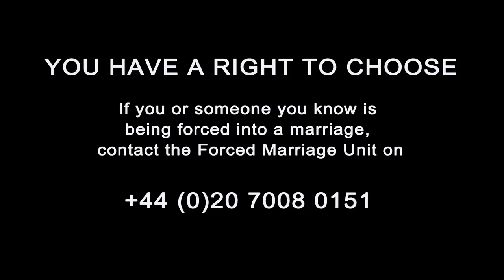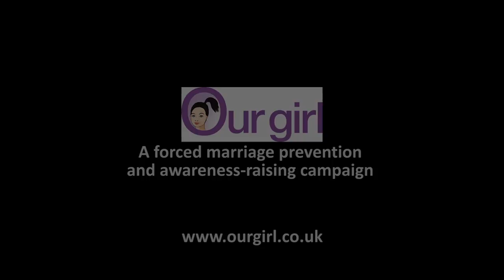OUR GIRL film Iranian and Kurdish Women's Rights Organisation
Forced Marriage transcends more than one culture and is prevalent all over the world including in the UK.

'Our Girl' is a three minute film aimed at getting communities talking and acting towards putting a stop to forced marriage. The film is part animated and it features several filmed scenarios, all based on true cases of forced marriage.

The film is being disseminated by specialist organisations in their work with communities and young people and led by The Sharan Project who is the lead partner on Our Girl in the UK. Our Girl aims to raise public awareness with the clear message that forcing someone to marry is a breach of basic human rights and is now a criminal offence in the UK.

The London partners for Our Girl are IKRWO please to learn more about them and for any advice or help if you or someone you know is at risk of or a victim of forced marriage.

Alternatively, if you or someone you know is at risk of forced marriage, you can contact the Forced Marriage unit on 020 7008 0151 or The Sharan Project on 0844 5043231. If in immediate danger call the police on 999.